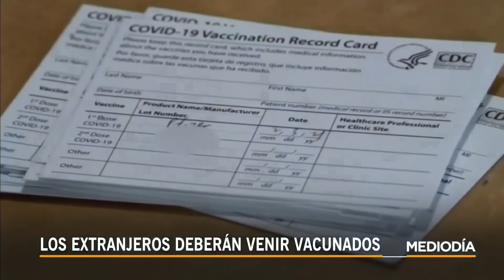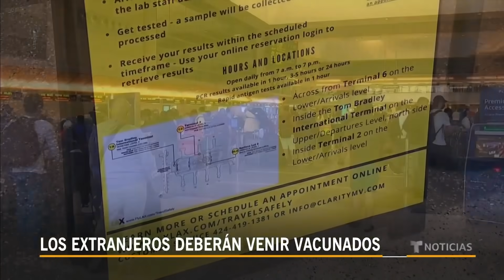Estos serán los nuevos requisitos para viajeros en EE.UU. | Noticias Telemundo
Video oficial de Noticias Telemundo. Tras 18 meses de restricciones para los turistas que visitan el país, la Administración Biden anunció que los extranjeros podrán entrar al país si están vacunados contra el COVID-19 y muestran una prueba negativa de coronavirus.